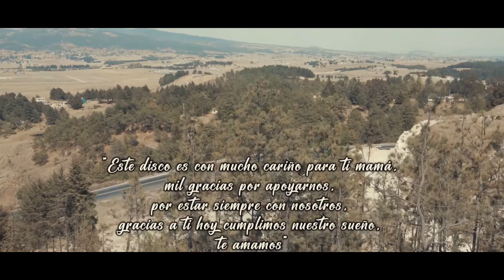Duele - SENCILLO DE VILLA VICTORIA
VÍDEO OFICIAL
SENCILLO DE VILLA VICTORIA
ÁLBUM: DUELE
Contrataciones: